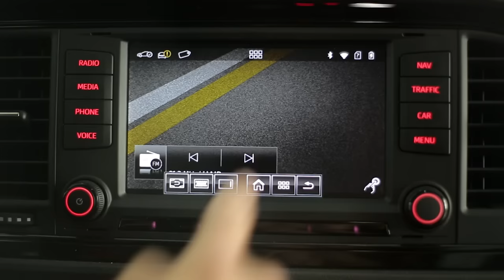¡SEAT vuelve a sorprender a unos aficionados de la Selección!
Pedir un Cabify, que sea un nuevo SEAT Cupra y que el conductor sea Jean Duverger